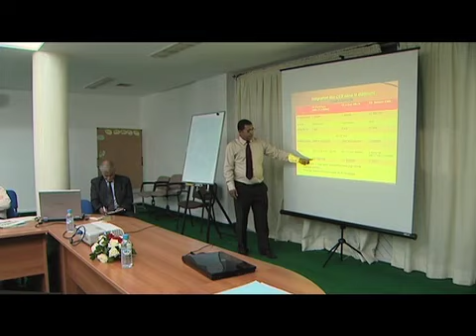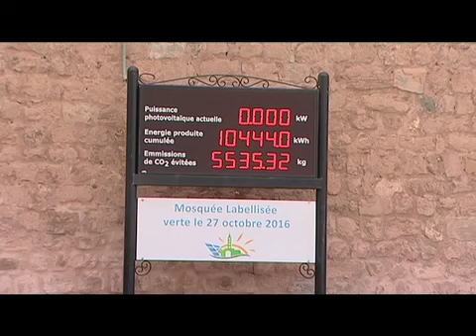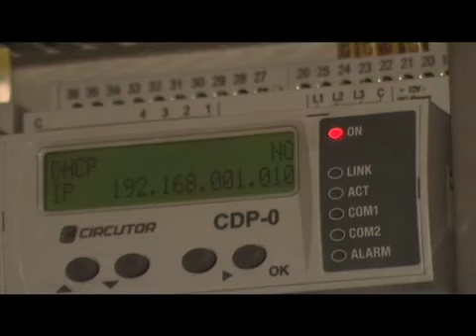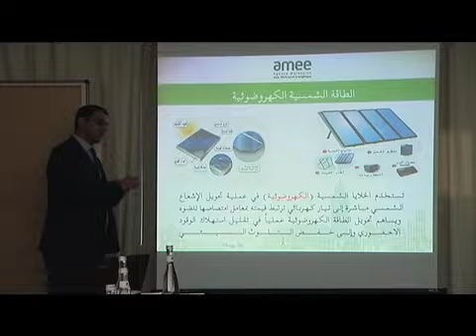النجاعة الطاقية بالمساجد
تسعى وزارة الأوقاف والشؤون الإسلامية إلى استثمار الطاقة المتجددة واعتماد النجاعة الطاقية
 كأولوية بالمساجد، وذلك لحوالي 5000 مسجد بغلاف مالي قدره 80 مليون درهما.